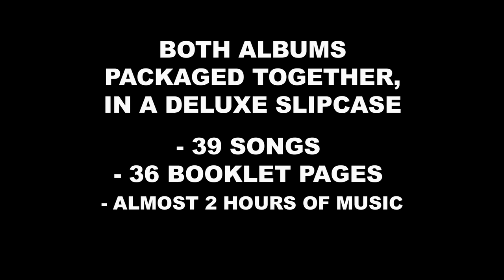ANDREW W.K. "CLOSE CALLS WITH BRICK WALLS & MOTHER OF MANKIND" Advertisement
2-CD double album - 39 songs - on iTunes, Amazon now! "CLOSE CALLS WITH BRICK WALLS" is the "Lost Third Album" by Andrew W.K.  The album is finally being re-released with a companion album of "Rare and Unreleased" material, called "MOTHER OF MANKIND".  The 2-CD set has 39 songs, 36 pages of photos and notes, and is packaged in a special double slip-case.

The album is available in stores and on Amazon, iTunes, and all other online retailers.

This advertisement was created and filmed in New York City and was directed by Tessa Greenberg, and produced by Tayisha Busay.  Special thanks to Dana Strasser, Mario Dane, and Frank V.